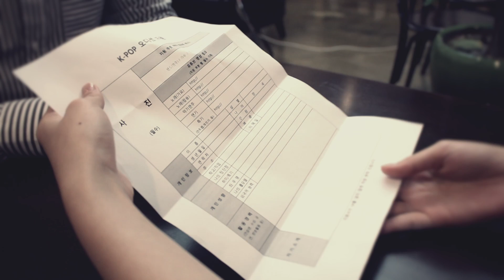[Official M/V] 피어나 - 예원 - Full HD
피어나
예원 뮤직비디오
GCM엔터테인먼트

* Casting

딸 예원
아빠 이지형
엄마 박경희
어린예원 임자윤
젊은의사 장경원
의사1 김현중
의사2 정이삭
빚쟁이 이주영
간호사 김은지
환자1 정이삭
환자2 송원호
환자3 이상주
환자보호자1 장보경
환자보호자2 김은진
복도 보호자 안찬용
바리스타 전지욱
카페 손님1 서은옥
카페 손님2 권민태
카페 손님3 김은라
카페 손님4 배지우
카페 손님5 전지욱
카혼 이세진
기타1 조일호
기타2 정형기
건반1 김예슬
건반2 김은진
드럼1 서용규
드럼2 정이삭
베이스1 조문현
베이스2 이세진

* Production Staff

제작 안찬용
연출 이상민
기획 이상민 김세윤
진행 김세윤
뮤비 촬영 임상규 이상민
스케치 촬영 이형준 손미진
조명 임상규 이상민
종합편집/CG 이상민
연기지도 이지형
의상대여 데임
스타일리스트 이윤진
메이크업 이윤진, 송현아
Location Manager 이주영, 박승남
예원 Manager 장보경

* Music

제작 프로듀서 : 안찬용
뮤직 프로듀서 : 이종현
작사 : 예원
작.편곡 : 이종현
Guitar : 김영진
Drum : 서용규
Bass : 김상완
Keybord & Programming : 이종현
Chorus : 김현아
녹음 : 김진태(미드타운), 김영진(owlstudio)
믹싱 : 김진태(미드타운)
마스터링 : 김진태(미드타운), 소닉코리아
프로모션 : 송재호, 이주영, 장보경
음원 배급 : Media Scope

기획실장 : 이주영, 장보경
사진 : 신진호, 이슬기
디자인 : 최희영, 안찬용
투자 : GCM Entertainment, Media Scope, Elseworld Studio, Infinity Music
제작 : GCM Entertainment

Thanks to 박승남, 이영선, 송경부, 이영철
도와주신 모든 분들께 감사드립니다

4.19민주묘지
레드빅스페이스
메모리포유스튜디오
민들레교회
봄날교회
봄날북한산요양원
북카페 마체베트
송도고등학교
송도센트럴파크
스테이라운지
양재횃불회관
어린이대공원
예수길교회
율동공원
인천대공원
카페피카소
홍대버스킹거리